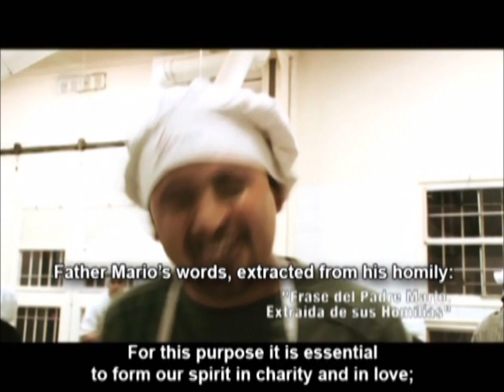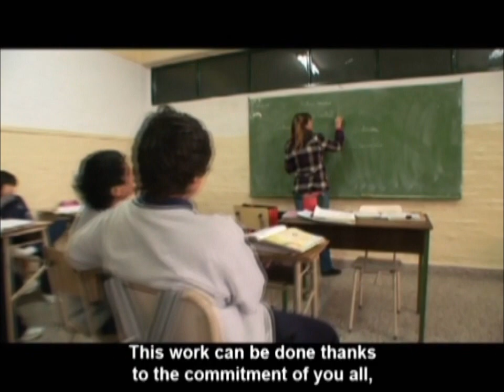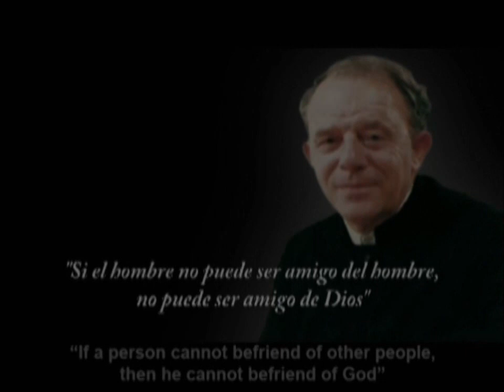Padre Mario Pantaleo Foundation - Argentina